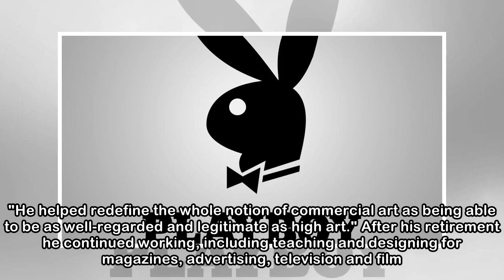Playboy art director who created bunny logo dies at 93 - Times of India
Paul died of pneumonia on Saturday at a Chicago-area hospital, according to his wife, Suzanne Seed. Paul was a freelance illustrator when he started working with Playboy founder Hugh Hefner as the mag...